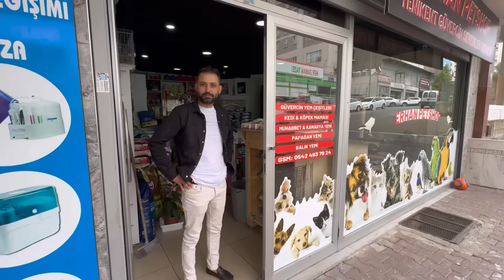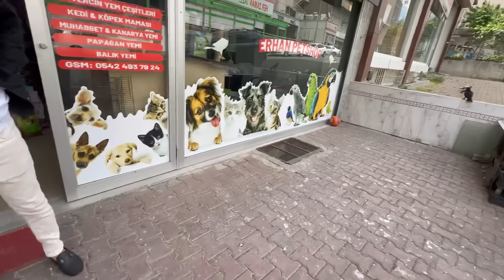SOKAK ORTASINDA KUŞ UÇURAN DELİ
BANGO KELEBEK MARDİN HÜNKARİ